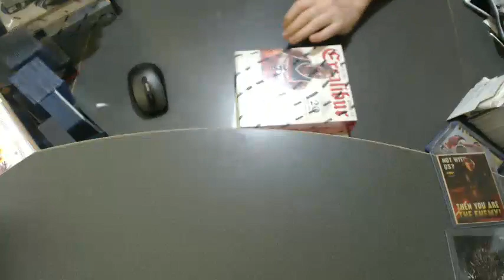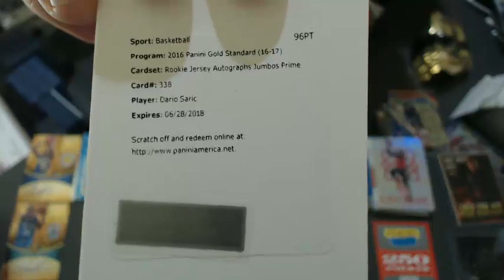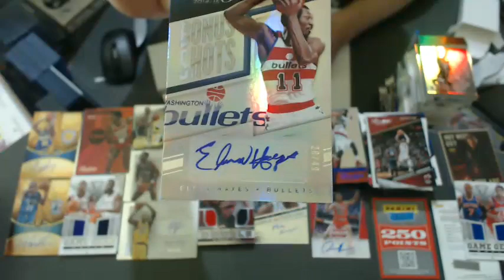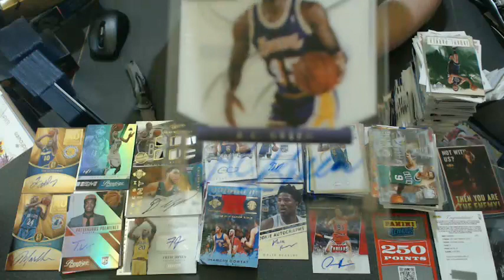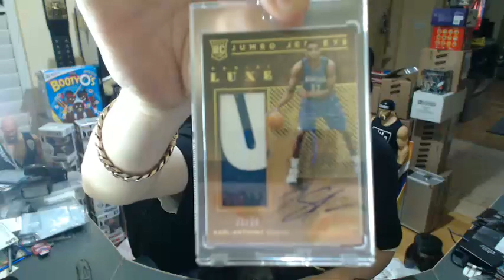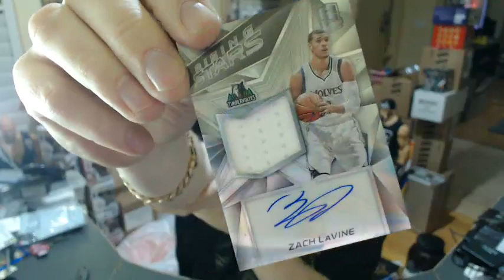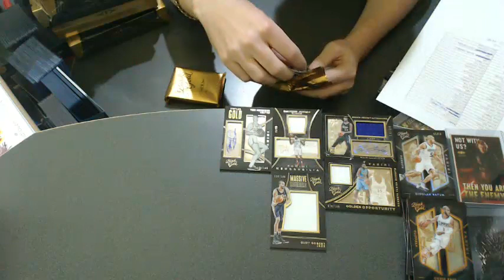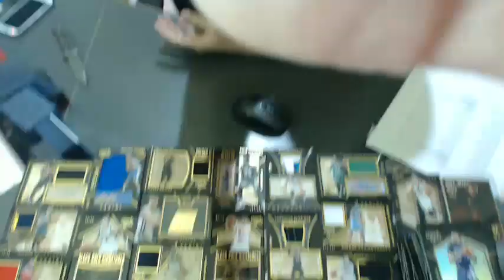NBA Friday 15 BOX - Live Break (21/07/2017)